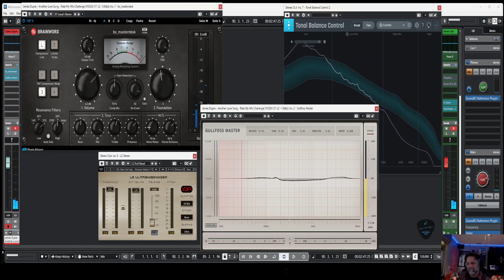James Dupre – Another Love Song Contest 2024 - Mixed by: Andy Tullis - Rate My Mix Contest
James DupreAnotherLoveSongContest2024
My channel is based around everything it takes to make music. Whichs includes recording, mixing, mastering and releasing your music to the world. Interviews with music producers will also take place. As well talking about Home Studio Do's and Don'ts.

My favorite guitars:  @ReverendguitarsDetroit   @SchecterGuitarTV   @sireguitars3518   @YamahaGuitarsOfficial   @BreedloveGuitarCo
My DAW of Choice: Cubase Pro 13